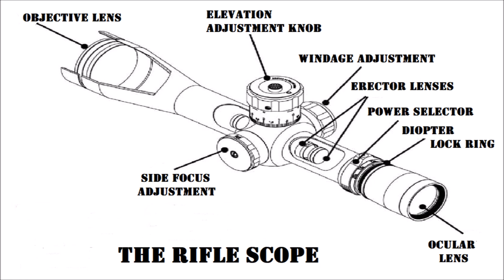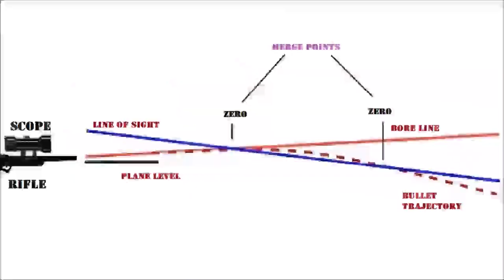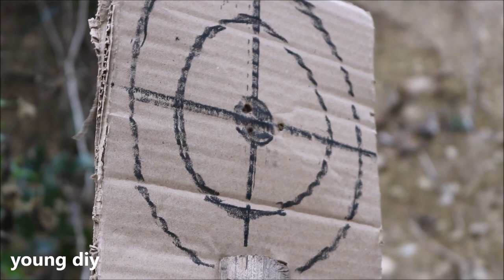Zeroing a .22 Rifle Scope for 100 yards sighting.